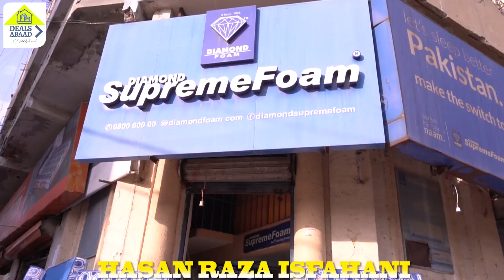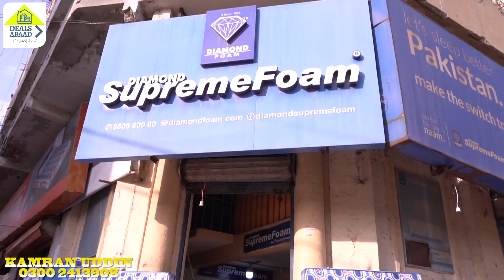Supreme Foam Ki Janib Se Rs 2000 Ka Sofa Cover Muft Hasil Krein | Babul islam Masjid Aram Bagh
location : Shop # 12 ubaid corner opp, Babul islam Masjid Aram bagh karachi BISMILLAH FOAM

Kamran uddin (Authorized Dealer) 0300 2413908

ABOUT DEALSABAAD